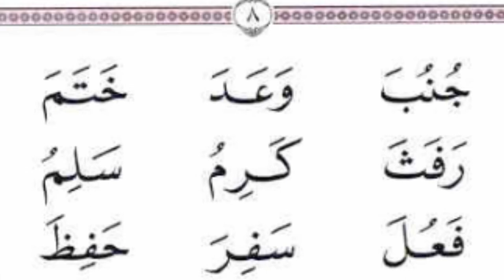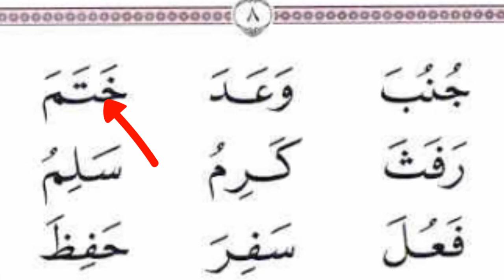Pembelajaran Tilawati Jilid 2 halaman 8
Latihan - latihan bacaan dlommah bersuara"U"dibaca Pendek